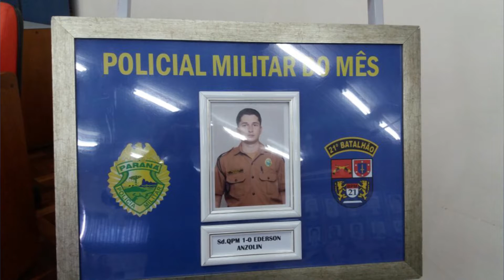Policial destaque do mês é de Dois Vizinhos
Durante a manhã de sexta-feira (18/11) aconteceu a solenidade em homenagem ao policial militar destaque do mês. Desta vez, o escolhido é o soldado Ederson Anzolin, que trabalha na 2ª Companhia de Polícia Militar, com sede em Dois Vizinhos.